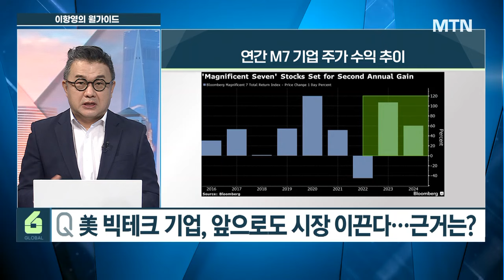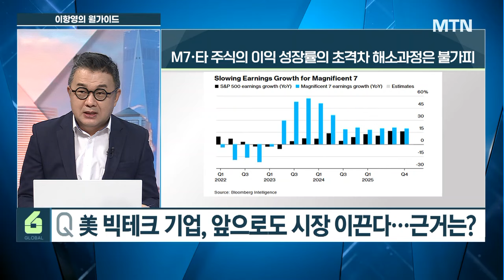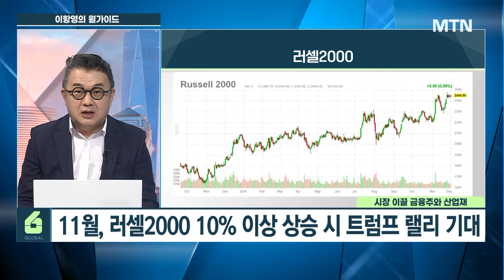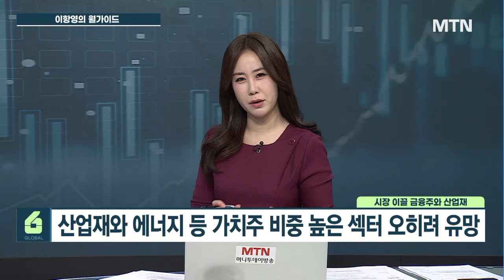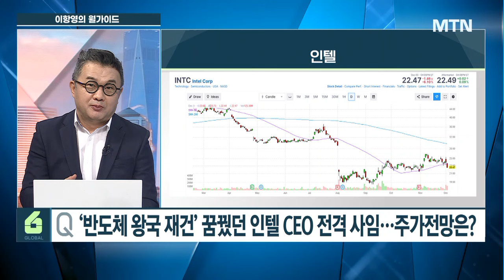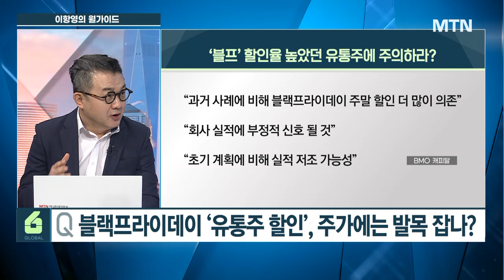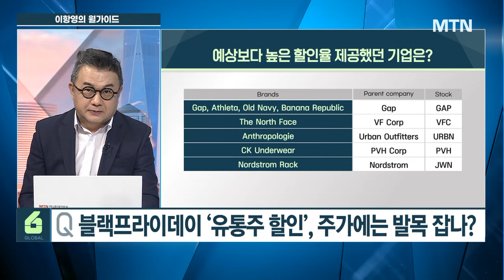[이항영의 월가이드] 앞으로도 빅테크들이 시장 이끌 근거는 / 머니투데이방송 (증시, 증권)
12/05 시장을 여는 아침 글로벌6

▶ 인사이트
빅테크 기업 앞으로 시장 이끌 가능성은?
주식 투자, 펀더멘털이 중요한 투자 게임
펀더멘털 보다 투자심리·모멘텀이 중요한 가격 책정 진행 중
엔비디아 칩 사용 기업의 수익이 중요한 변수

▶ 헤드라인
중소형주보다 금융주와 산업재?
'반도체 왕국 재건' 꿈꿨던 인텔
블랙프라이데이 유통주